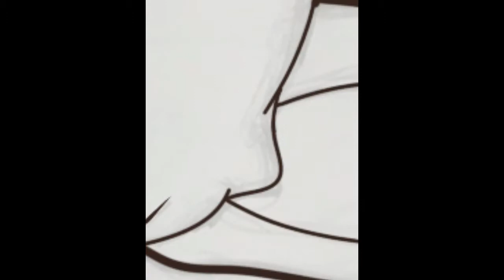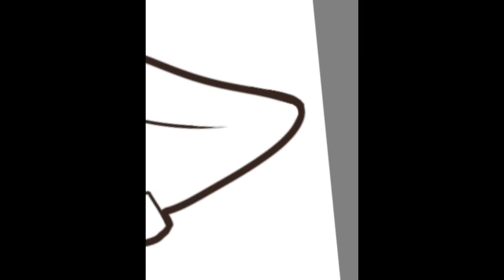Chibi Beerus fanart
Made with Samsung Galaxy Tab A and S Pen
App: Autodesk Sketchboard